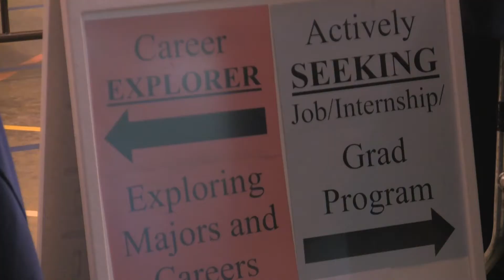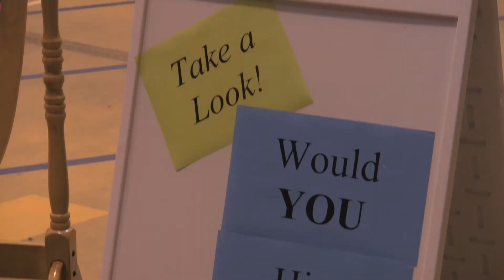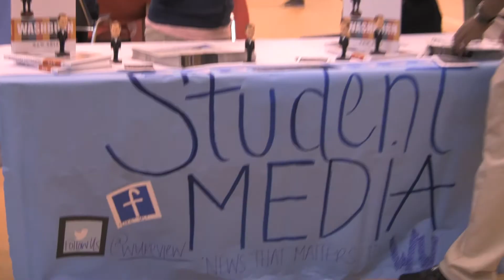Career & Graduate Fair (Fall 2012) by Rodolfo Parisi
At the Lee Arena, Washburn University